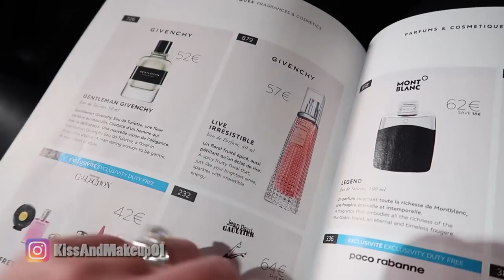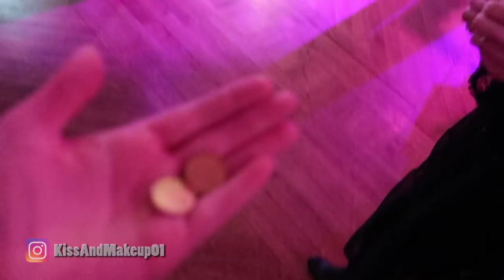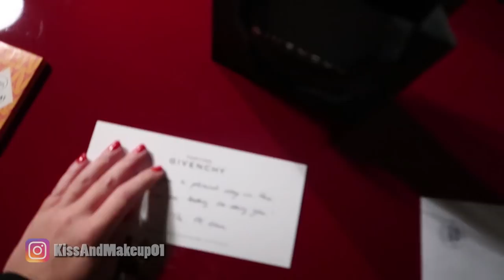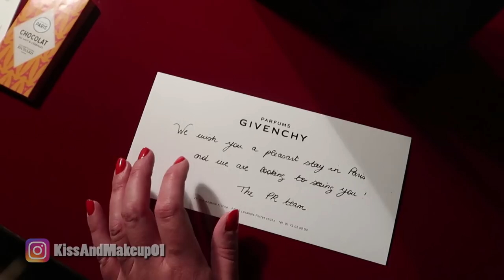SONO SCAPPATA CON GIVENCHY A PARIGI PER 24 ORE!!!!!!!